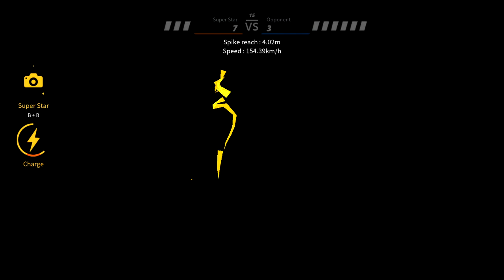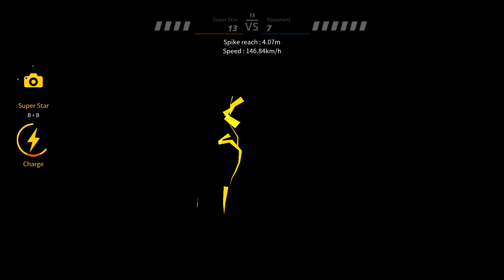Nishikawa vs Lee Sub. Power Spike 280. Battle of Legends. Full Gameplay. The Spike. Volleyball 3x3